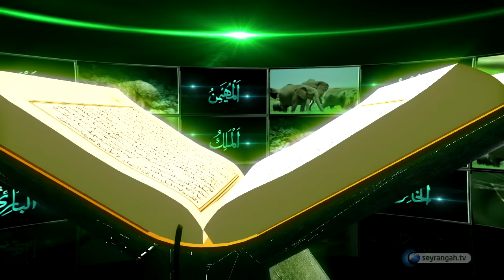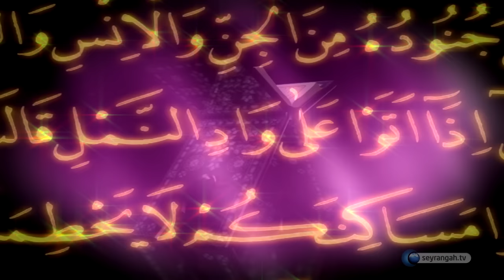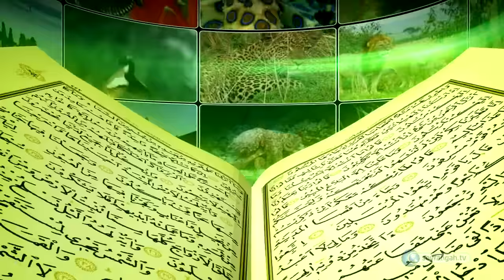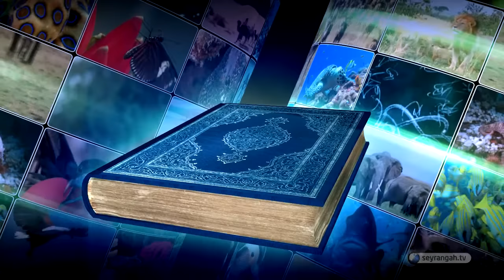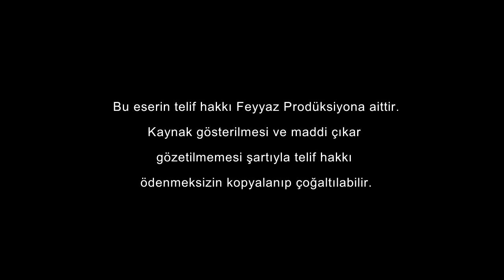Kuran ile Felsefenin hayata bakışları - Felsefe ve Kuran çelişir mi?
Kur'an-ı Kerim, şu kâinat kitabının en âli tercümanıdır. O Kur'an ki, şu kâinatın sayfalarında ve zamanların yapraklarında, kudret kalemi ile yazılan varlık ayetlerini insanlara ve cinlere ders verir. Hem her biri manalı bir kelime hükmünde olan mahlûklara mana-yı harfi nazarıyla bakar. Yani onları yaratan Allah hesabına bakar.

Değerli yorumlarınızı ve beğendiyseniz beğendime tıklamanızı rica ederiz.

Kuran felsefeye nasıl bakar?
Felsefe nedir?
Felsefeye bakışımız?
Felsefe ve Kuran
Felsefe dine karşı mı?
Felsefeyle din çelişir mi?
Kuranın hayat bakışı?
Felsefe ve Kuran çelişir mi?
Kurana bakış
Kuran hakkında
Felsefe Bilgisi
Evrim
Kuran ve evrim
Kuranda evrim
Evren genişler mi?
Kuran ve modern bilim
İslam ve bilim
Evrim islam'a ters mi?
Felsefe islam'a ters mi?